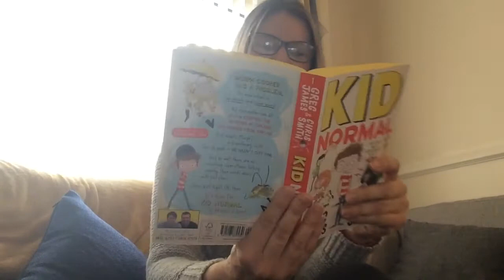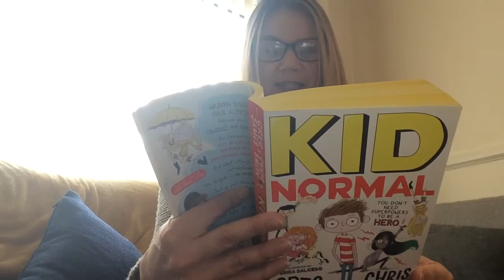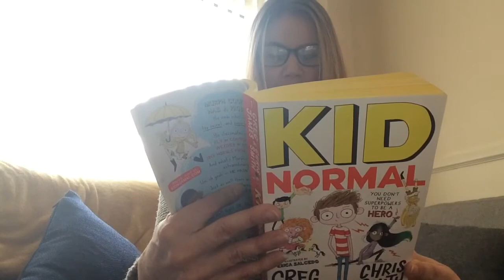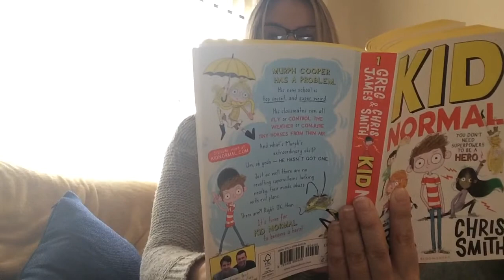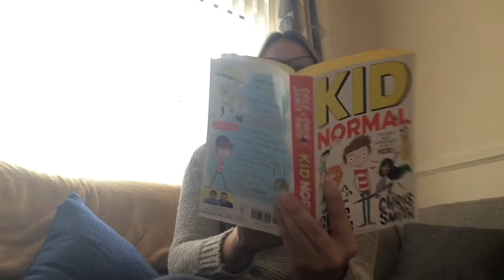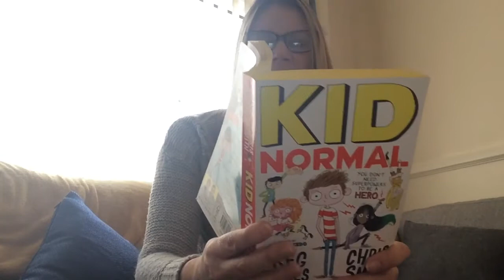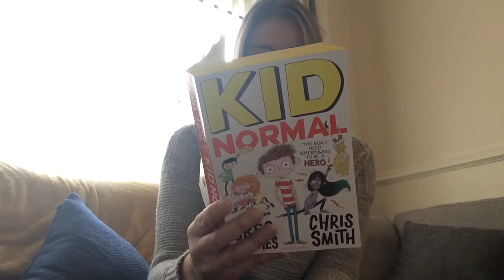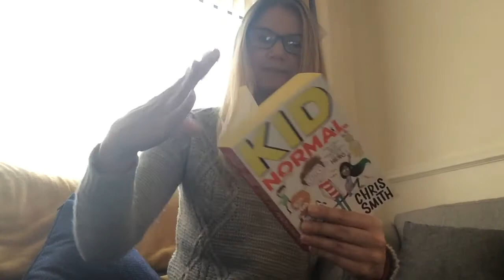Kid Normal chapter 22 part B